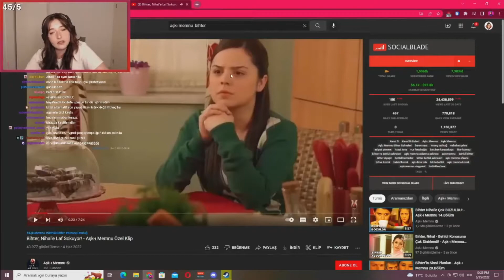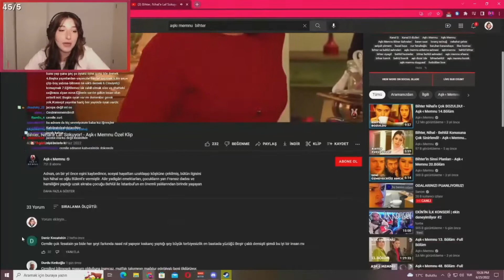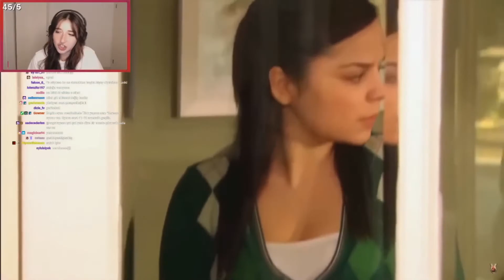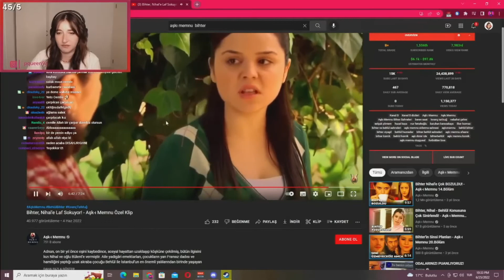Pqueen - '' Bihter Nihal'e Laf Sokuyor '' İzliyor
Bu kanalda yayınları kaçıranlar ve takip edemeyenler için
twitch yayın tekrarları ve yayınlardan kesitler bulunmaktadır.

Kaldırılmasını istediğiniz videolar için
telif atmadan bana ulaşabilirsiniz

azönceneizledik,azönceneizledikizliyor,elraenkomikizliyor.